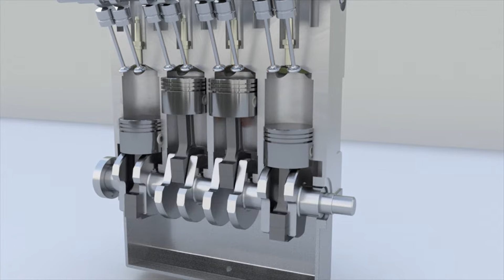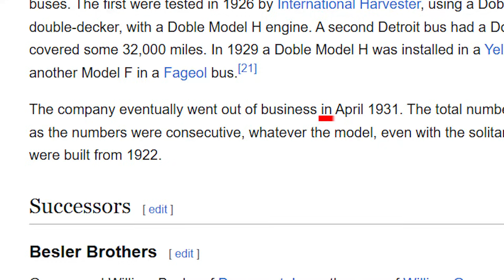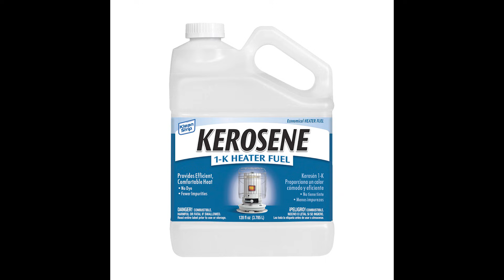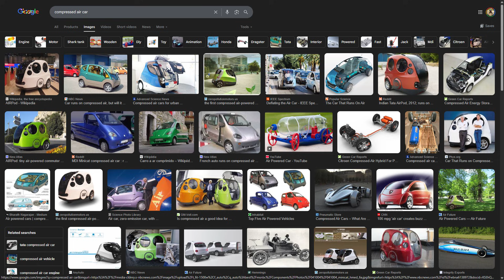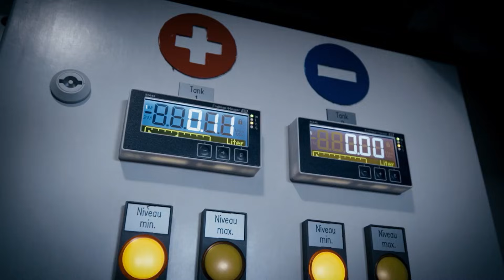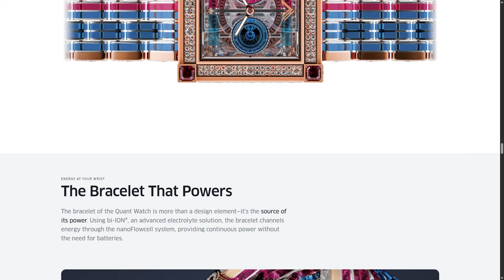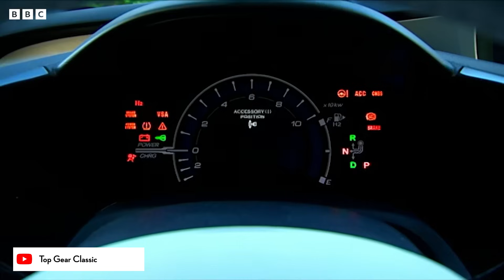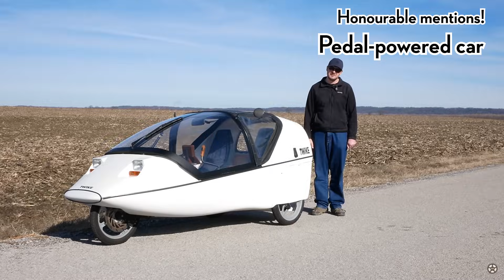5 Modes of Making cars Move (that didn't go Mainstream)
It wouldn’t be an exaggeration to say that the majority of people see cars as contraptions that run mostly on internal combustion. Whatever the engine, whether it runs on an Atkinson, Miller, Otto or Wankel cycle, the underlying principle is the same as that of a very happy wedding night: suck squeeze bang blow and a lot of hot pumping action.

But! What if this wasn’t so? What if some other manner of making passenger cars move forward had taken hold of the automotive world? In this video, we examine 5 principles of propulsion that tried to knock petrol off its perch.